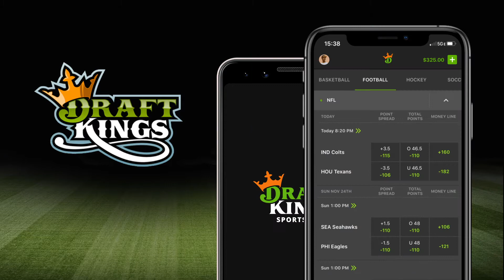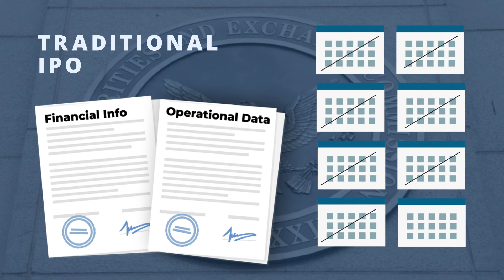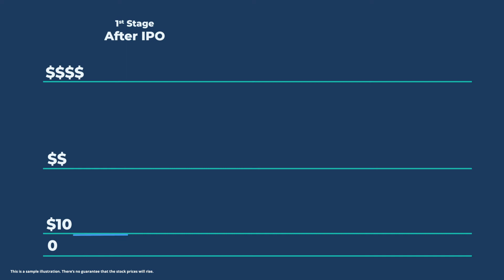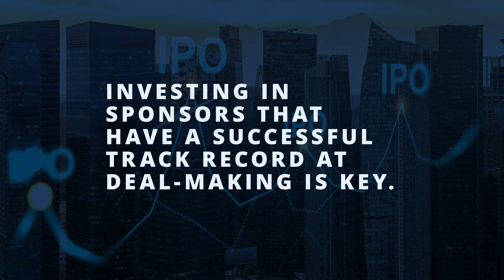Understanding the SPAC Market and Why It’s Booming Right Now for Investors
Interest in SPACs — Special Purpose Acquisition Companies, or blank check companies — continues to gain momentum in 2021.

SPACs raise money to carry out an acquisition of a private company. Early investors in SPACs, like a hedge fund, are drawn to SPACs because they have the option to redeem their shares before a deal goes through — adding a layer of downside protection. However, if the SPAC shares rise once the acquisition occurs, the hedge fund holds shares and warrants giving them the right to buy more shares at a specified price in the future — providing the potential for outsized returns.

Due to regulatory differences between SPACs and traditional IPOs, SPACs make it easier for startups to raise capital by touting their long-term growth projections.

Learn which institutional hedge funds on our platform invest in and/or sponsor SPACs and how your clients could benefit.